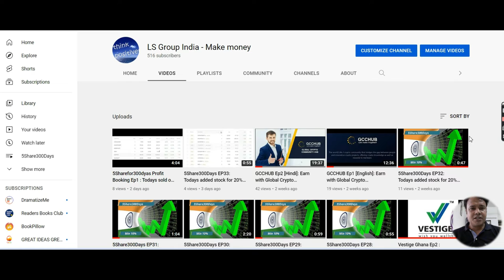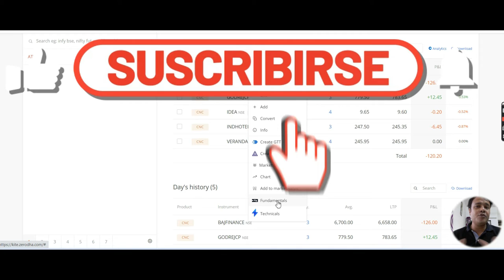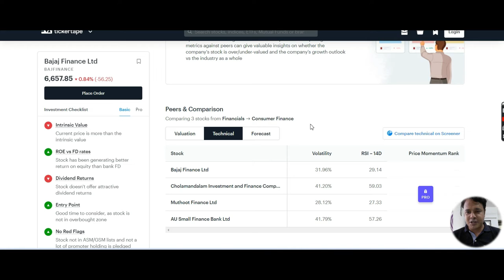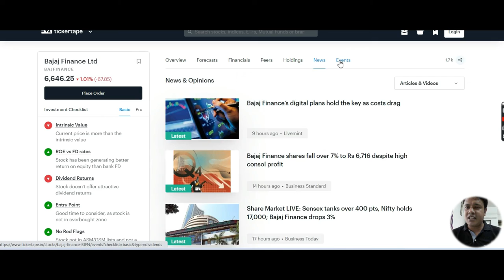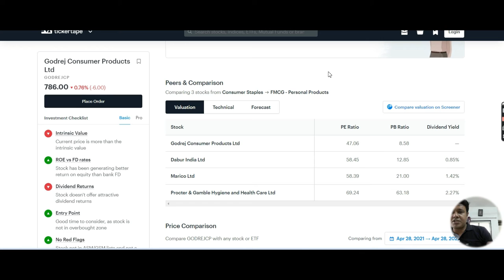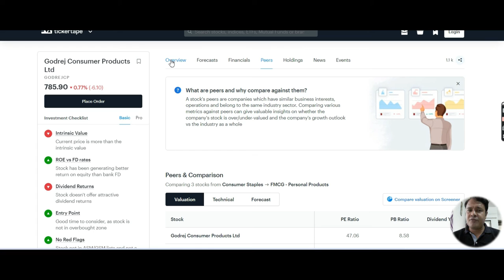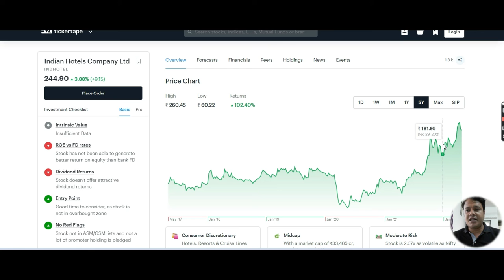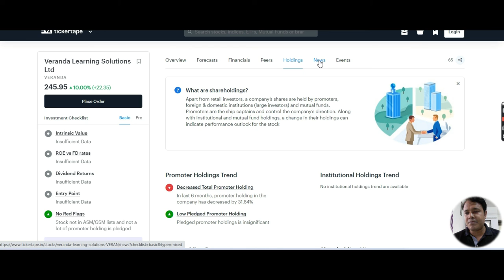5Share300Days EP34: Top 5 stock for 20% return, Zerodha, rich, Wealth, Money, Share, 90-21-2X, Share